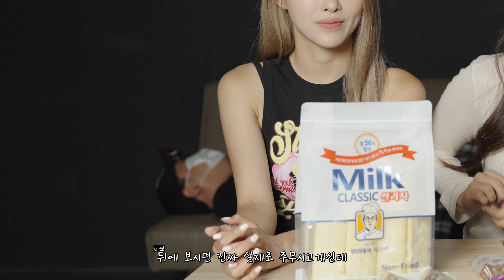프림로즈:먹방할게 매니저:꿀잠잘게ㅣ프림로즈 ASMR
Executive | AO Entertainment
Manager | YUN JUNG HYUN
Marketing | JUNG YOON SEOK
Fan Manager | PARK HYUNBEAN
Art & Video Edit | SEONG CHUNG MO